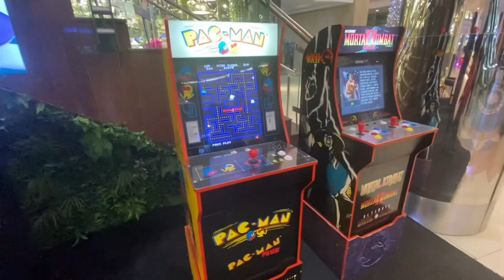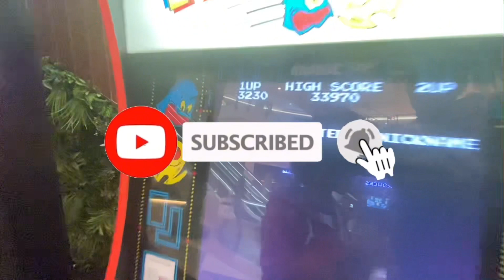Lad plays pacman in the mall